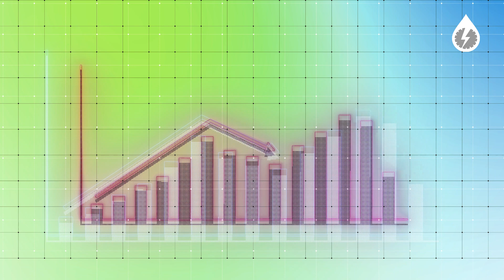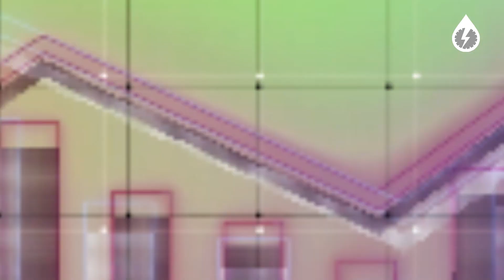Aumenta temperatura del planeta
Los datos científicos del clima están mandando una advertencia para frenar el aumento de la temperatura en el planeta. Martha Reyes nos explica qué se está haciendo para contrarrestar los efectos del cambio climático.